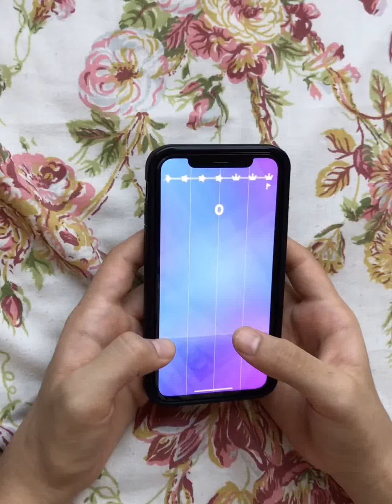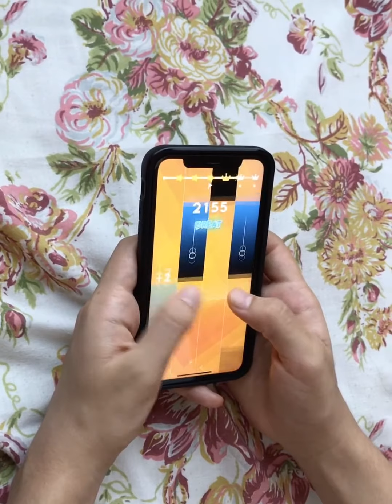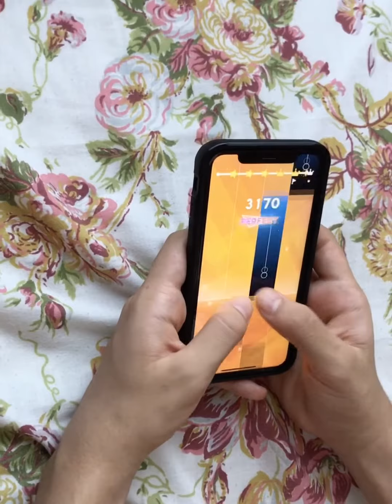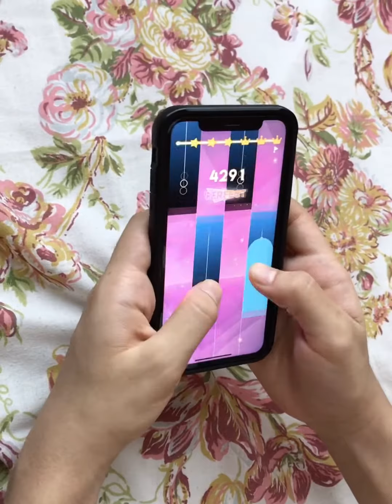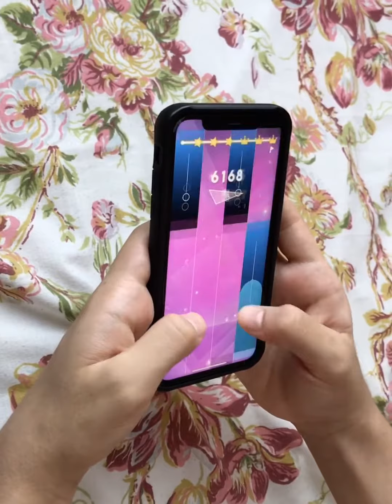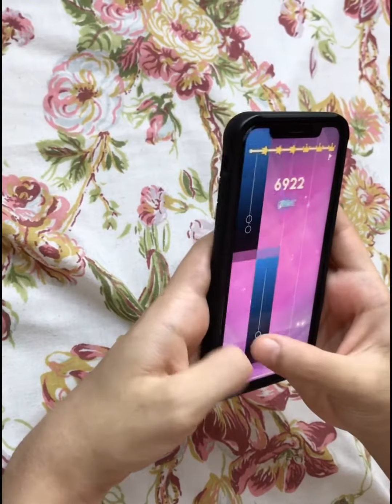Magic Tiles 3 || !!!هل اسرع شخص يلعبها ؟